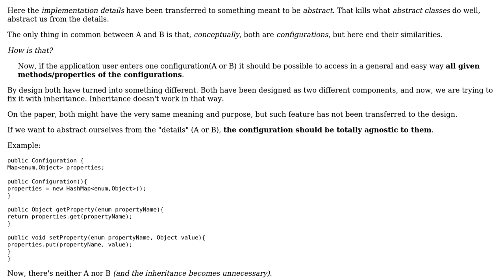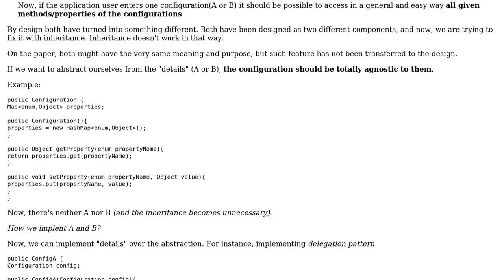Software Engineering: How to deal with different configurations with non-overlapping properties?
With thanks & praise to God, and with thanks to the many people who have made this project possible! | Content (except music & images) licensed under CC BY-SA | Music | Images & others | With thanks to user qecce user OnesimusUnbound user Laiv user Doc Brown and the Stack Exchange Network Trademarks are property of their respective owners. You are responsible for your own actions.